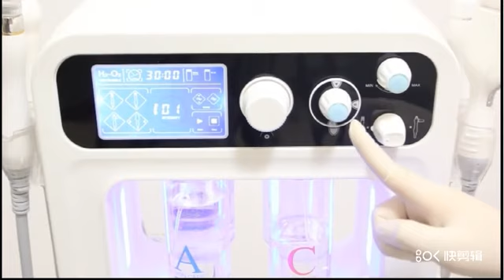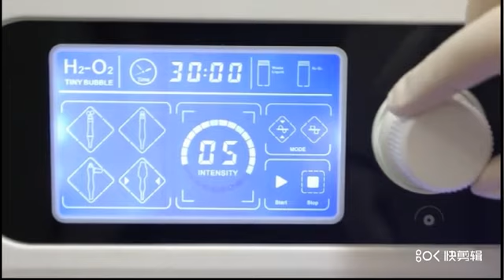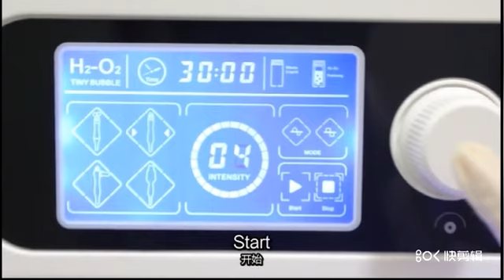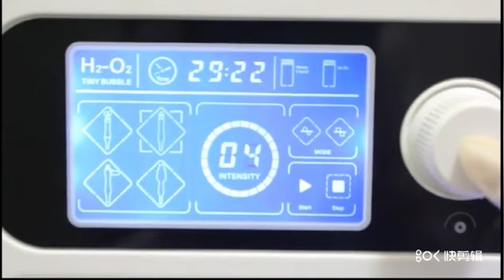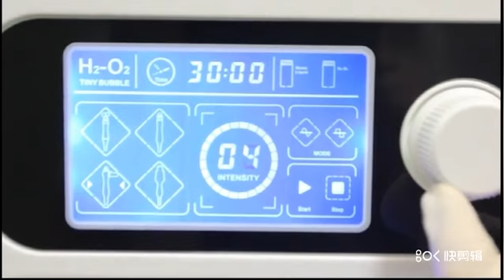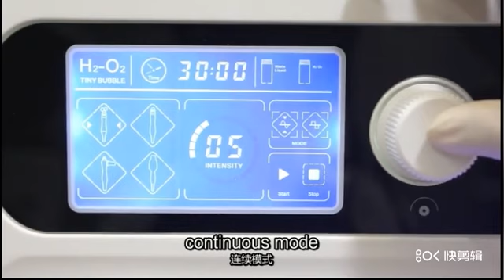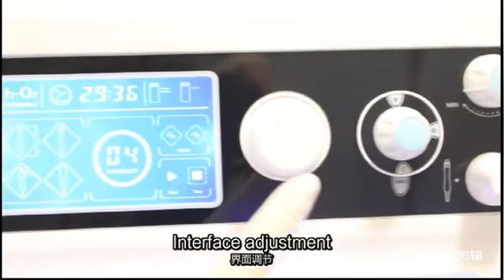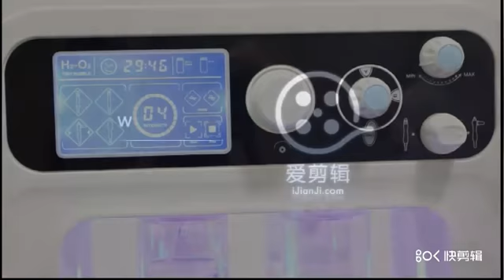4 in 1 magic small bubble